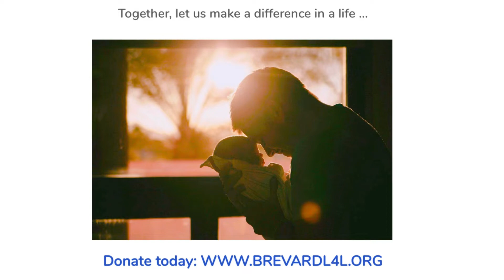Brevard Laps For Life 2021 Video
In 2021 the Brevard County Knights of Columbus will host our 2nd Annual Brevard Laps for Life.  The state of Florida is second to no one in placing these valuable ultrasound machines in the centers where they are needed. Please consider joining us as we walk to provide much needed ultrasound equipment - One Lap At A Time